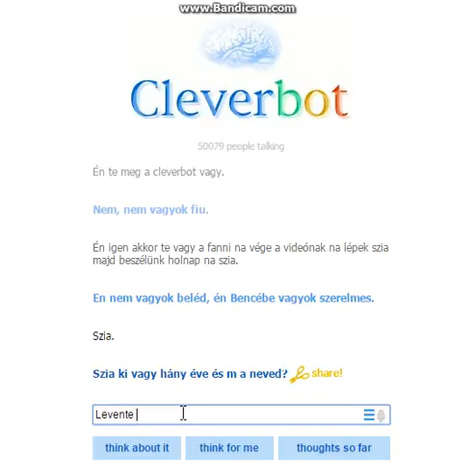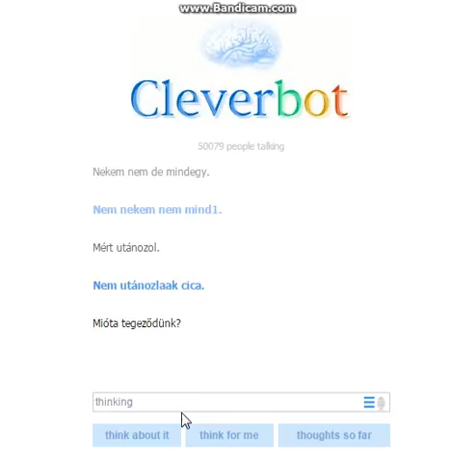Cleverbot 1.rész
Ebben a vidiben Cleverbotozok! Jó szórakozást!